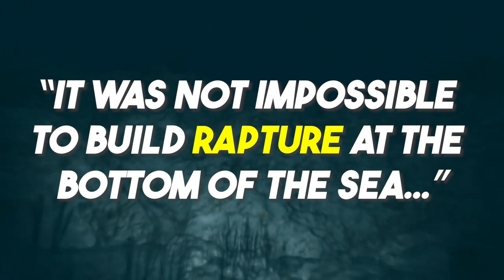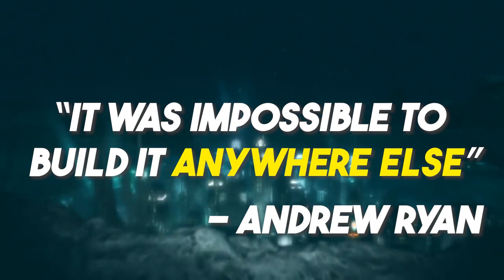5 AMAZING Games to Play While Waiting for SYSTEM SHOCK REMAKE!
Are you a fan of System Shock? or just waiting for the System Shock Remake? Well, you've come to the right place! We've gathered 5 games like System Shock and decided to share with you all!

Timestamps:
00:00 - Intro
00:50 - Bioshock
02:06 - Deus Ex
03:00 - Deathloop
04:36 - Alien Isolation
05:46 - Prey
07:48 - Outro

Video Editor: Ed Lipana